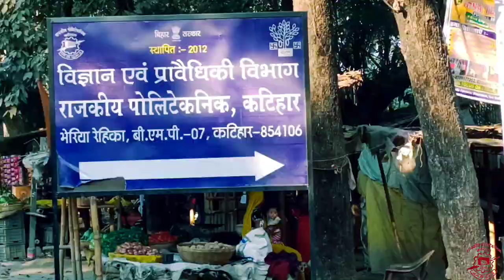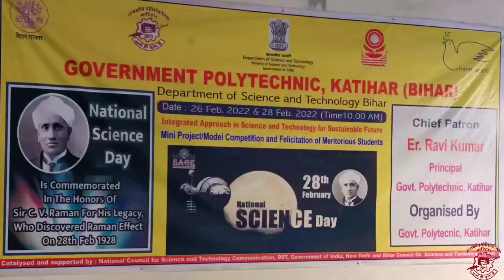Campus Tour of GP Katihar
Government Polytechnic Katihar- "Where excellence meets innovation".
It is one of the leading Polytechnics of Bihar and provides diploma program in Civil, Mechanical, Electrical and Electronics Engineering. Established in 2013, Institute is continuously providing the best facilities for academics and research. It is the first polytechnic in Bihar in which the Hub of Centre of Excellence (COE) in ROBOTICS has been set up by the DST Bihar and IIT Patna. The campus is divided into different zones namely the administrative block, examination block, workshop, guest house, girls hostel, boys hostel, principal quarter, faculty and staff quarter, and student recreational area. Come and experience as we take you along the roads of GP Katihar.
Made by the current students of the institution; Narration by - Shivam Kumar, Satyam Kumar Kashyap, Editing by - Pranav Kumar, Avinash Raj, Cinematography by - Avinash Raj.
This video is uploaded here only for providing free information to our students. We acknowledge and credit the providers of software, tools, apps, music, books, internet resources used or displayed in this video.